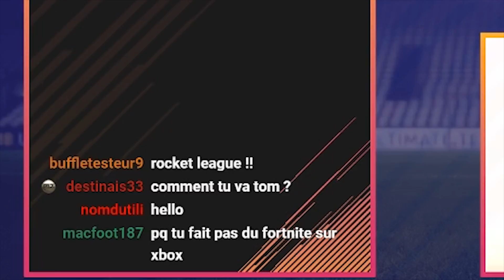LA PREMIÈRE FOIS QUE JE FAIS TOP1 - FORTNITE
C'était sensé être une petite game de chauffe et au finale ça a donné mon premier top 1 la réaction est plutôt épique mdr